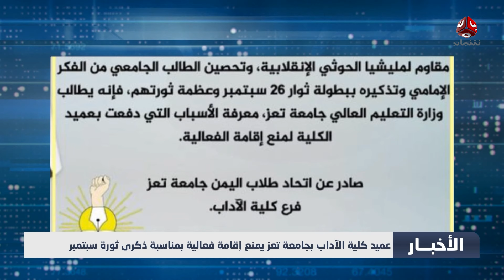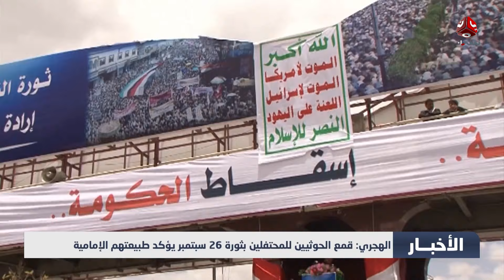عرض كرنفالي احتفالا بثورة 26 سبتمبر في تعز وعصيان مدني لتجار الملابس الجاهزة في صنعاء | آخر الأخبار